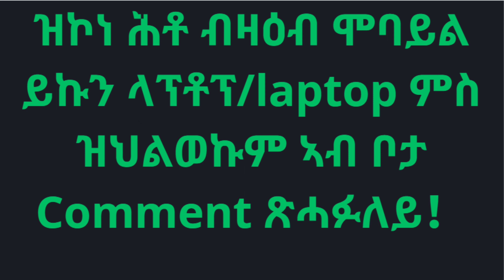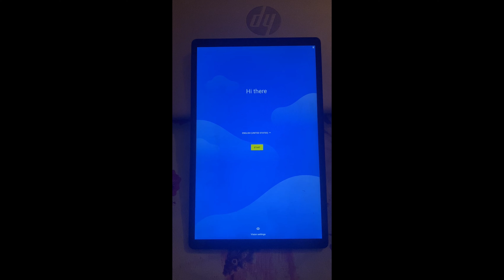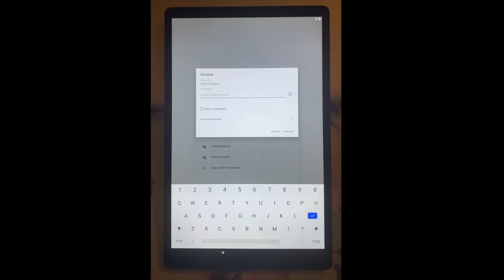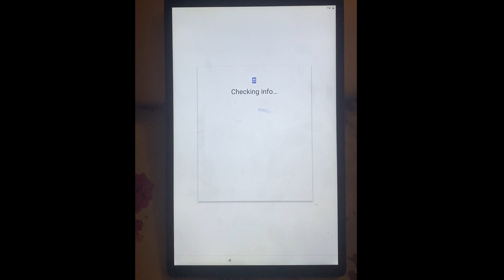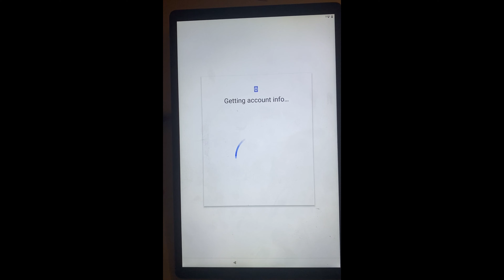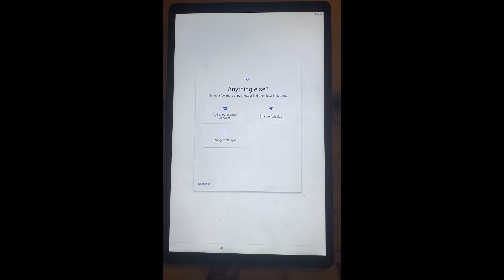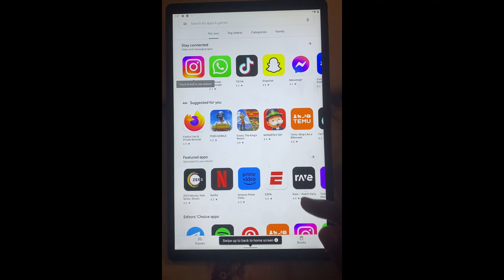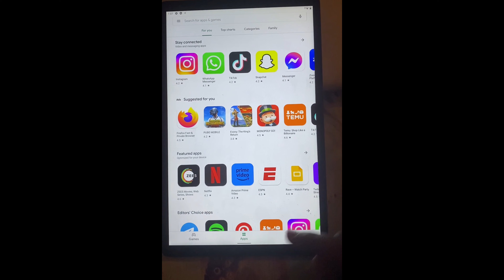ሓዳሽ Tablet ከመይ ጌርና ንከፍታ? How to Set Up a New Android Tablet?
ካልእ ሕቶ ወይ ሪኢቶ ምስ ዝህልወኩም ኣብ ቦታ Comment ጽሓፉለይ!